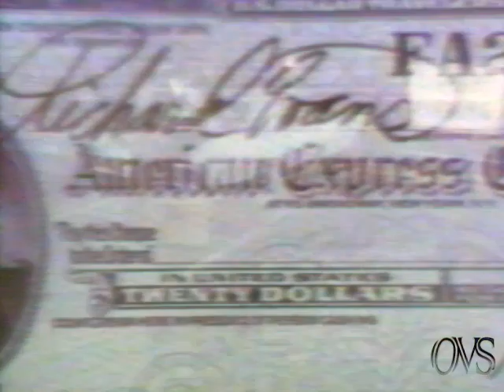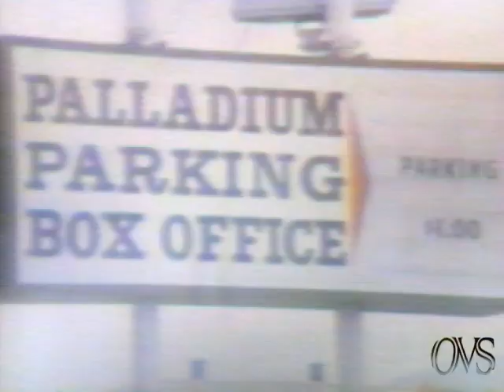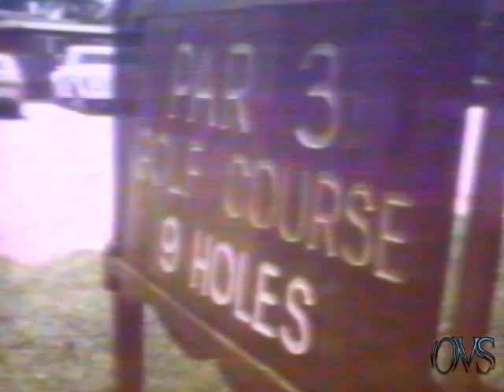KNXT-TV2 (June 8, 1972) KNXT News /Jerry Dunphy, David Sheehan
KNXT-2 (June 8, 1972) KNXT News Coverage. all tapes are cleaned and baked before transfer. please keep in mind the quality Matters on condition of machines and how they were recorded plus tape stock Used. Also Many of These Recordings were Recorded Off Rabbit Ear Antenna, s Not Cable Tv Yet